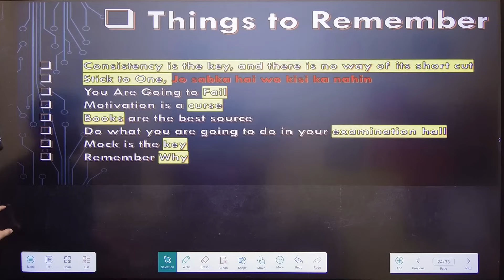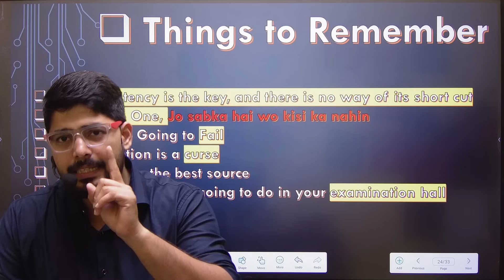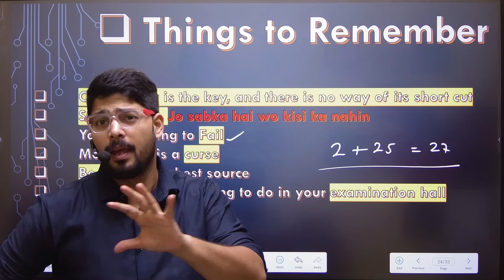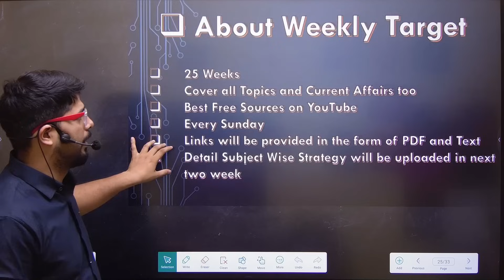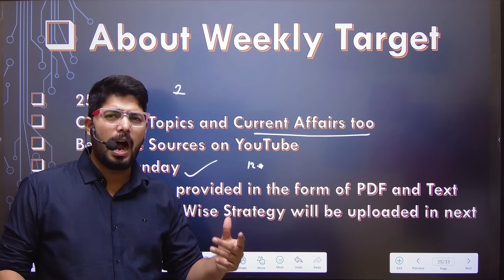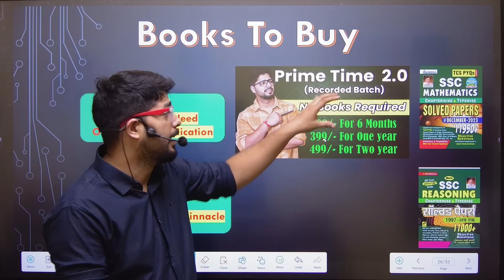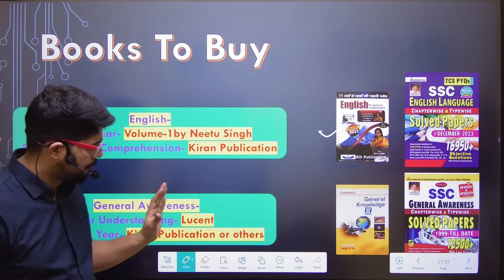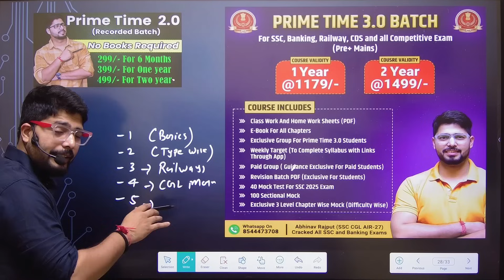🔥Free Weekly Target For SSC CGL 2025 | 25 Week Schedule For SSC CGL 2025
Prepare Mathematics with Abhinav Rajput with Weekly Target and Exclusive Group

Get full Prime Time 3.0 Course from E-Mock : Panacea For SSC Now.

Prime Time 2.0 {Recorded}

Get full Prime Time 2.0 VOD Batch Course from Maths By Abhinav Rajput Now.

Demo Of Prime Time 3.0

Chek this and enrolled in our courses if u find it useful for u

5 level Questions along with 3 level of chapter wise mock will build ur concepts for sure

Prime Time 3.0 Demo Class

Book List
Maths-
Reasoning-
1. Hindi Med 2024
2. English Med 2024 Edition

General Awareness
Lucent GK-